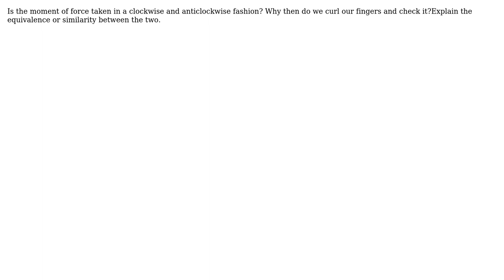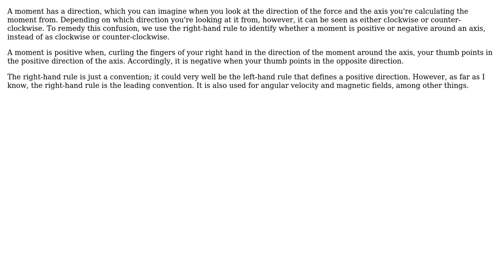Engineering: Moment of force or torque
With thanks & praise to God, and with thanks to the many people who have made this project possible! | Content (except music & images) licensed under CC BY-SA | Music | Images & others | With thanks to user Rajorshi Koyal user Andrew Elliott and the Stack Exchange Network Trademarks are property of their respective owners. You are responsible for your own actions.